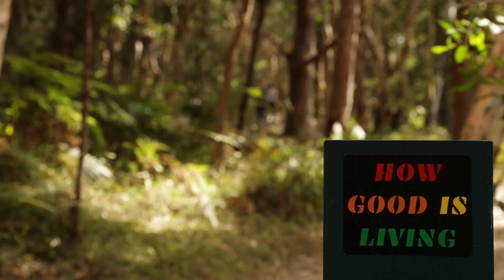Tales From Our Trails - week two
This week saw us exploring the sunshine coast a little more. We're now in Yeppoon heading north. 💪🌞😎